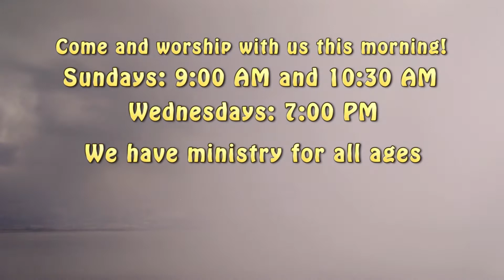7-9-17 - NBC KRNV - "Demonstrations of Faith"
Special guest Mark Hankins Ministries